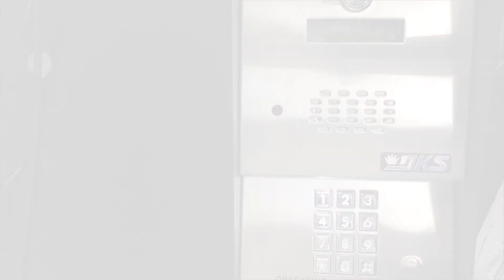Audioportero 1802-082 Eliminar Códigos de Entrada